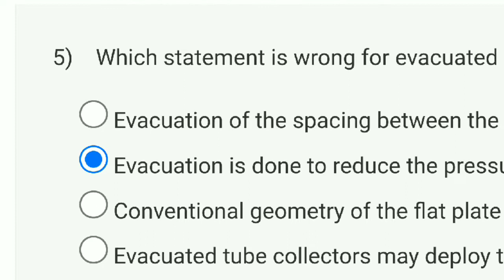Elements of Solar Energy Conversion Week 7 Quiz Answers 2022 | NPTEL | SWAYAM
This video is for providing on Elements of Solar Energy Conversion

This video is made in topic of Elements of Solar Energy Conversion